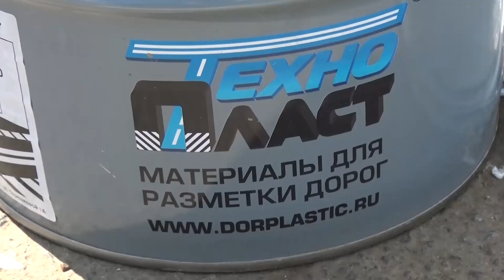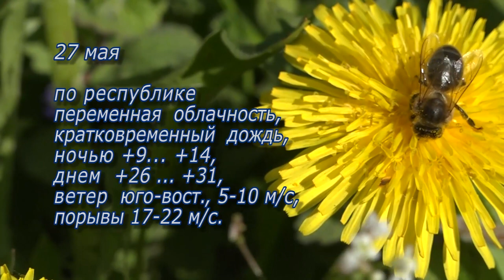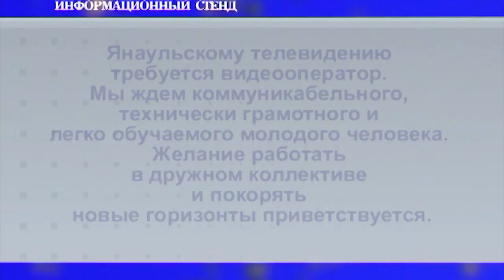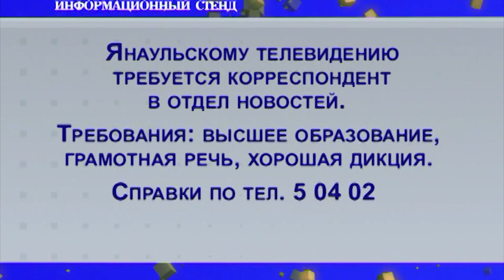Новости от 26 мая 2020 г.Янаул